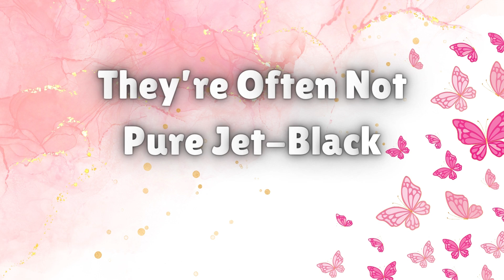Are Black Cats Hiding SECRET Genetic Abilities From You?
Black Cats Are GENETIC Superheroes? 9 Facts You’ll Love!
Think black cats are just Halloween mascots? Think again! 🐈‍⬛
In this video, we uncover 9 insane but true facts about black cats that most people have never heard of.
From rare genetics to supercharged immune systems, black cats aren’t just beautiful—they’re biologically fascinating.
Did you know they might be more resistant to diseases like FIV and even share gene pathways with HIV resistance in humans?
We’ll explore what makes their fur turn “rusty,” why they might live longer, and how black cats were once seen as gods in ancient cultures.
This isn’t your typical “cat facts” video—this one’s full of science, myth-busting, and jaw-dropping truths.
Plus: find out why black cats wait longer in shelters (and how you can help).
Perfect for cat lovers, science nerds, and curious pet parents.
Let’s break the myths and celebrate these underrated feline legends!
Do YOU have a black cat? Share your experience in the comments!
👇 Don’t miss the full 9 facts – you’ll never look at a black cat the same way again.
🎉 Discover how genetics, health, and history shape your favorite feline.
🐾 Let’s stop the superstition—and start the celebration.

📍Key Moments:
0:00 Intro
0:30 1. Black Is the Most Common Cat Color
1:02 2. Black Cats Often Wait Longer in Shelters
1:43 3. Black Fur Can “Rust” in the Sun
2:10 4. They’re Often Not Pure Jet-Black
2:40 5. Golden Eyes and the Bombay Panter
3:12 6. Mythbusting: Black Cats ≠ Bad Luck
3:59 7. Black Cats Might Be Genetic Superheroes
4:49 8. They Have Legendary Cultural Status
5:26 9. How Can You Help?  (Call to Adopt)

  ►Welcome to DEEP GLIMPSE;
 Where we celebrate the incredible bond between humans and animals. Whether you're a pet lover, animal enthusiast, or someone looking to learn more about the wonderful creatures that share our world, this is the place for you. From helpful tips on caring for your furry friends to inspiring stories of rescue and love, we are dedicated to educating and bringing joy to animal lovers everywhere. Join us as we explore the beauty, intelligence, and unconditional love that pets and animals bring into our lives. Let’s make the world a kinder place, one paw at a time.

for a fascinating dive into cat psychology and lots of amazing cat tips and facts!

✅Your Feedback Shapes Our Journey!